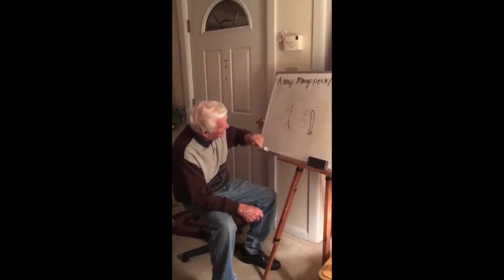Loren Peck Mid Service Video